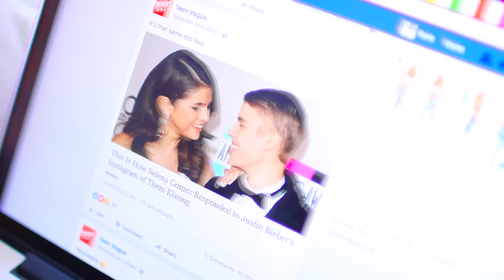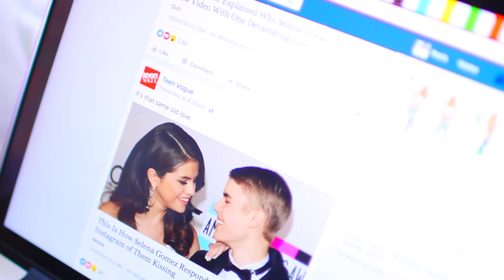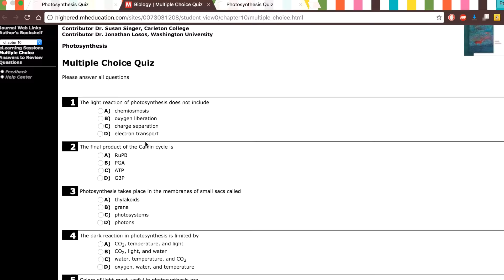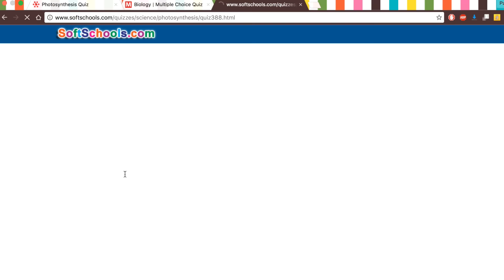Things You're Doing WRONG When Studying!!!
You NEED the Exam Summary Notebook- everything you need to feel confident and prepared for your exams. The Exam Summary Notebook will be your best kept secret for acing all your exams.

_______________________RECENT VIDEOS_________________________

_______________________FREEBIES_________________________

_______________________SCHOOL_________________________

_______________________PLANNER_________________________

_______________________SHOP_________________________

You won't regret it!♥ ♥ Roxy's jewelry line

♥ Instagram: @itsroxyjames & @theparisjames

xo, Paris & Roxy